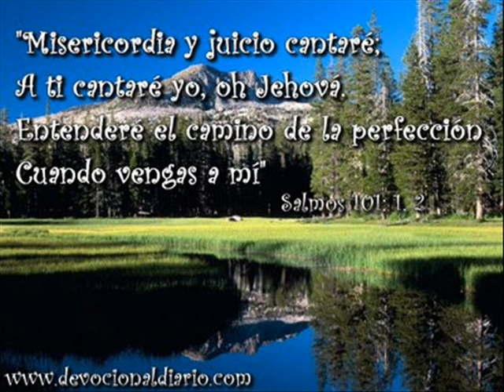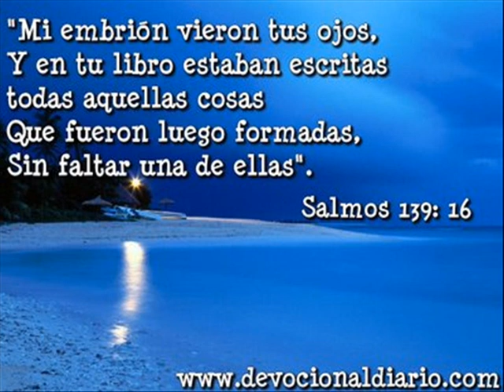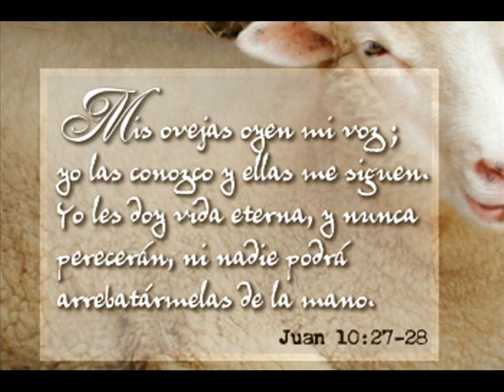despertar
poesia interpretada por mi amigo ungenio de murcia, espero que les aga bien quiero comentariossssssss DTB